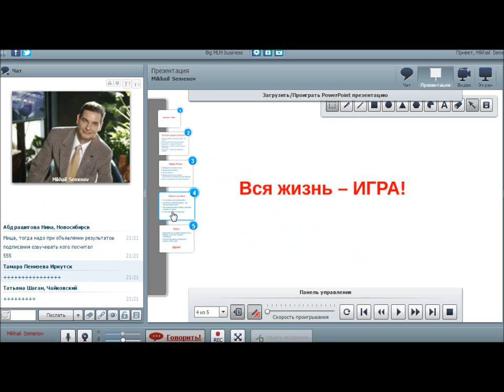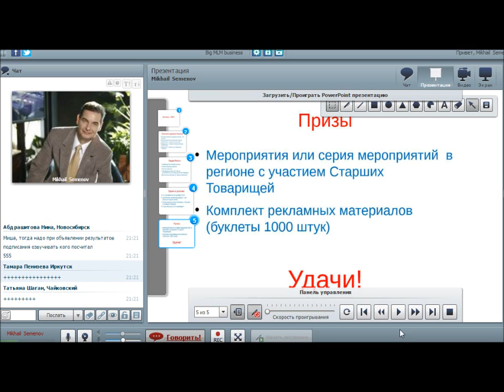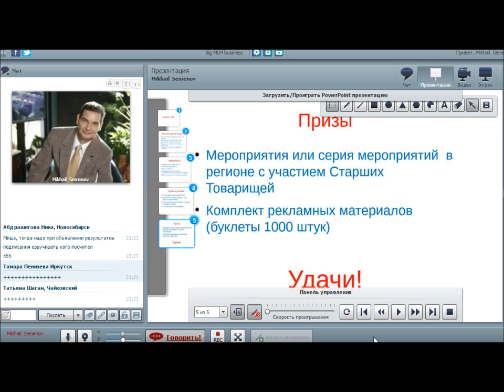Игра Лидер Регион октябрь 2014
В Октябре снова играем! Позитивно и результативно! :)
Весь Мир у Ваших Ног!